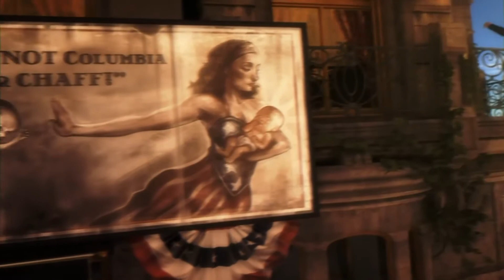Bioshock Infinite 2015 HD (PS4 Universal Fanmade Store Launch Trailer)